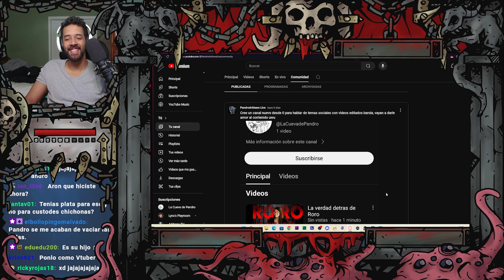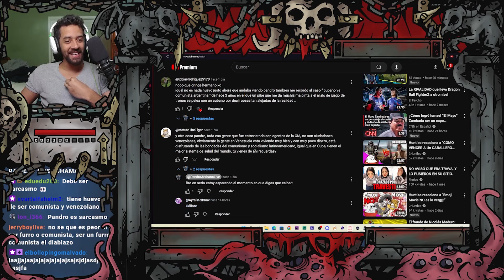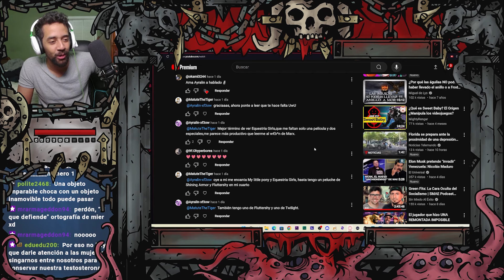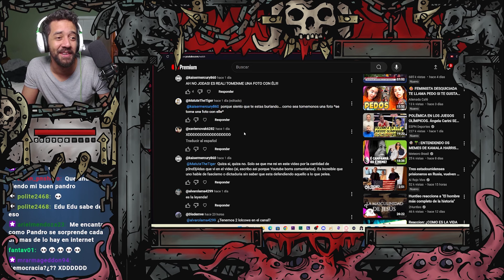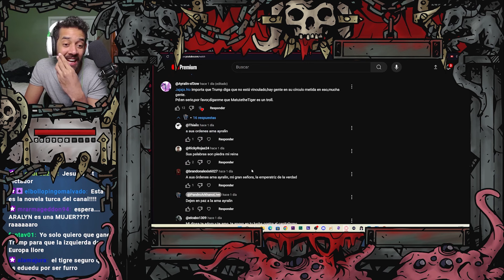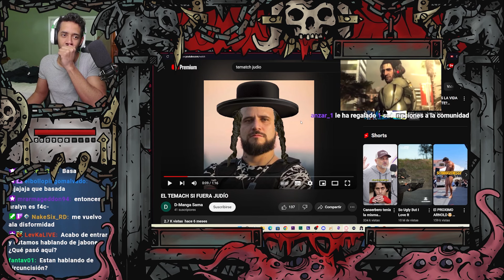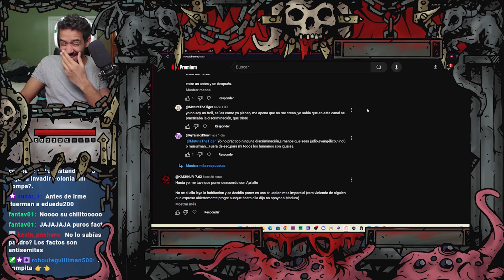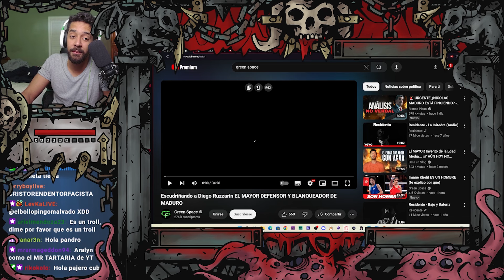Ya Duerman a los Furros